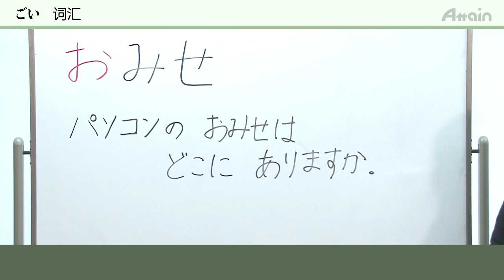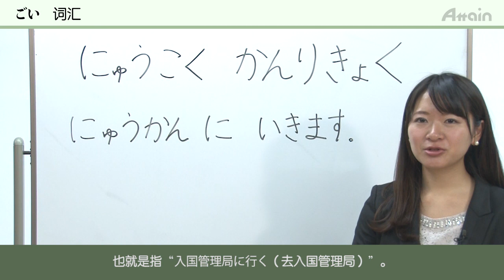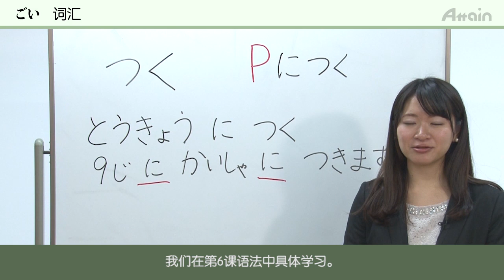在线日本语 N5课程 第三课 词汇【日本语能力测试】